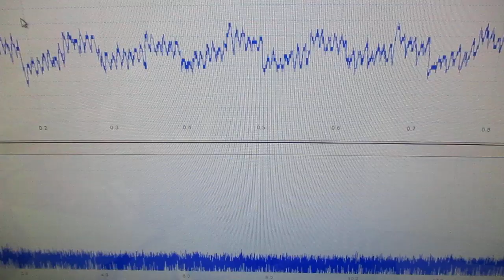メガヘルツの超音波発振制御プローブを利用した実験動画 ultrasonic-labo